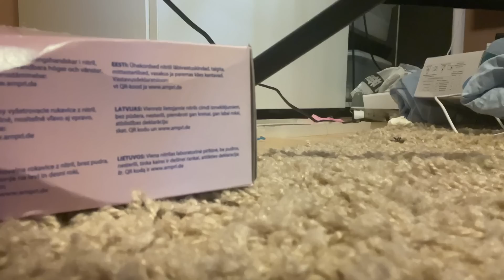ASMR - You Are A FLY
This one is just batshit insane you guys XD But hey here we are haha!
The genre of asmr well you could say... unpredictable, sometimes fast and aggressive definitely haha.

BTC: 15QkA2eU3SCM27P5S4jFADcAcmiCYmmMf2 ETH ERC20: 0x8e4d233ed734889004ad878ab30f0e219646a81c LTC: LgKwn4kJQWCAWZ73yecb8VqrrLAVrG8JbF DOGE: DQb1o5eh9MShr5HE6856F7HaEPTMCkuS4p

(exclusive monthly video(s) for members!
► Bitcoin: 1JeRcYHSoJJxFGNLinw9BdrEAzQxKFBviF